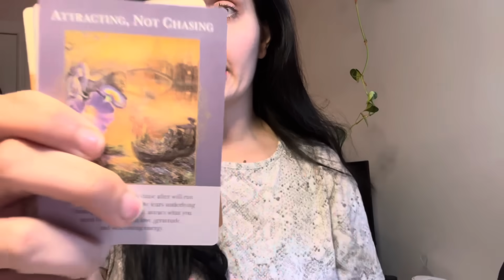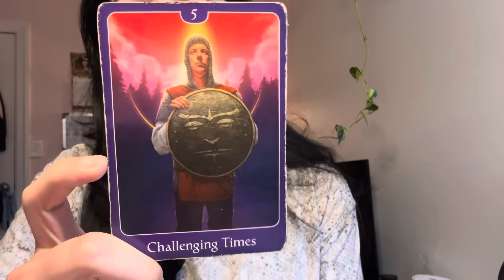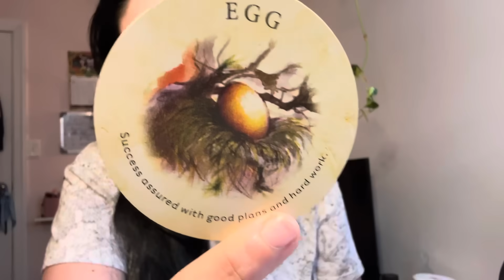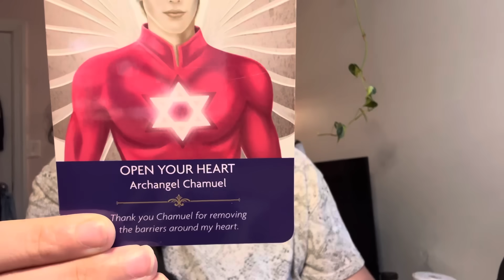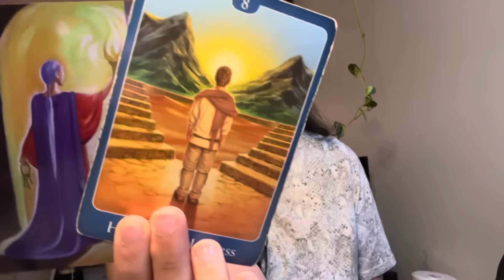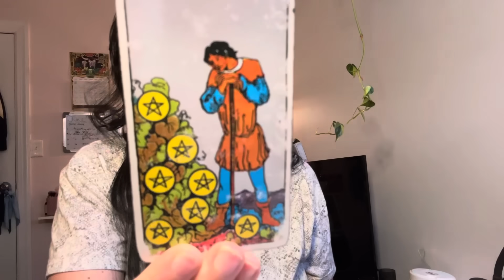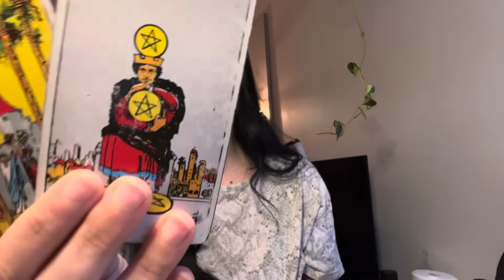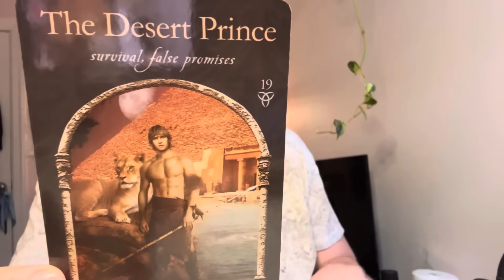LEO - Newly Found Power of The Mind 💡 ~ June 10th Daily Tarot 2024